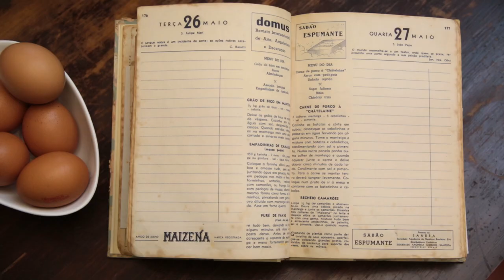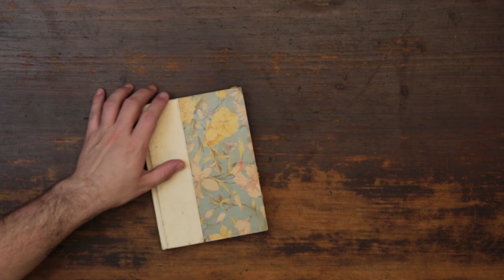Ambrosia magnífica da Sogra - Prato & Prosa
Um Prato & Prosa especial, pra falar dos bastidores de Super Tosca, o homem dona de casa, e também das inspirações do herói do cotidiano.
Uma sobremesa deliciosa que também é uma dica para presentear quem se gosta.

Ingredientes:

• 5 ovos
• 3 xícaras de leite
• 1 xícara de açúcar
• Cravo
• Canela em pau

Para o modo de preparo assista o vídeo.